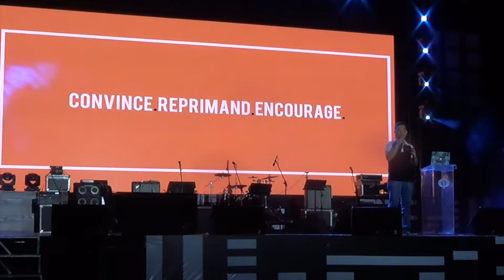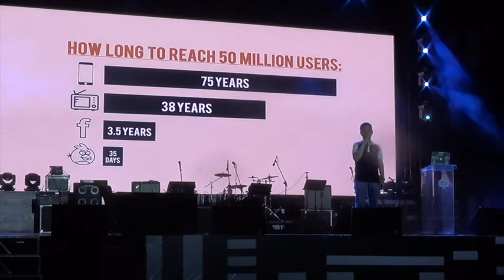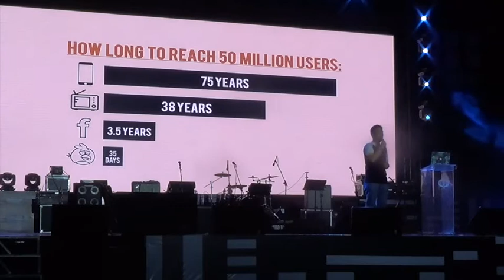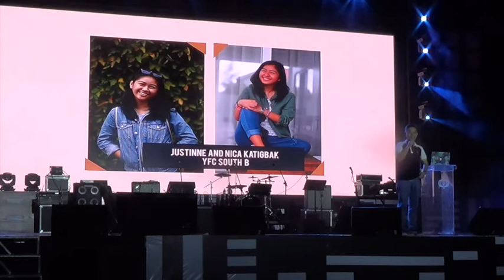Session 3 - Relentless, SFC at 25 ICON, Manila - Philippines (February 17, 2018)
Talk given by Tito Aldy Katigbak, former SFC International Coordinator.